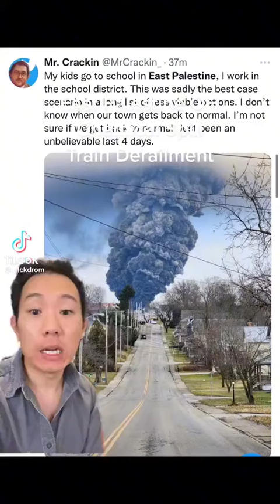what actually happened in ohio train chemical disaster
Stay informed with the latest news and updates from around the world with "AnonymousWriter". From local to international news, our team of journalists and researchers bring you the latest breaking stories. Dive into the world of science and technology with our in-depth research-based videos. We also bring you exclusive documentaries on political personalities, historical events, and uncover the conspiracy theories behind the media and the dark sides of the new world order.